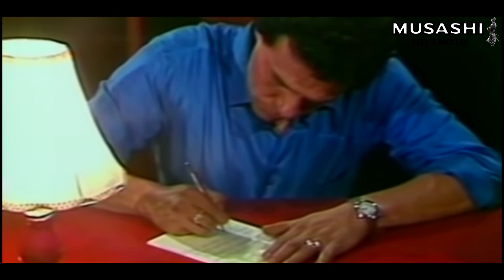Jose Jose Hoy Platique Con Mi Gallo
Tema | Genero | Musashi Miyamoto

Activa la 🔔 para estar al tanto de mis videos y directos antes que nadie!!!

Copyright Rights